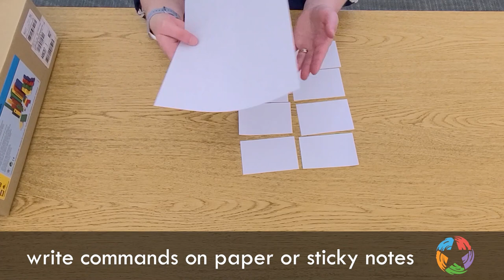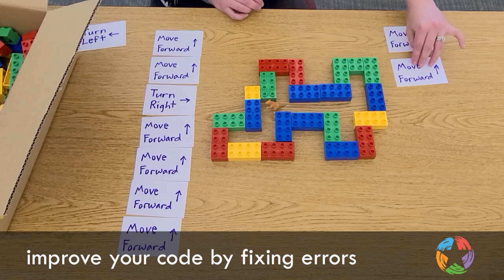Lego Coding Maze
Robots use computer programs to move and interact with the world around them. Programs are made of a series of commands which are step-by-step instructions for completing tasks. In this activity we are going to build (or engineer) a maze with blocks and write our own program to get a robot from start to finish. Read our instructions and see additional resources